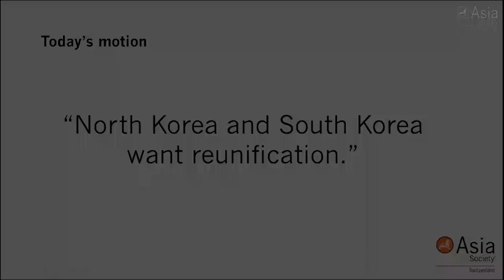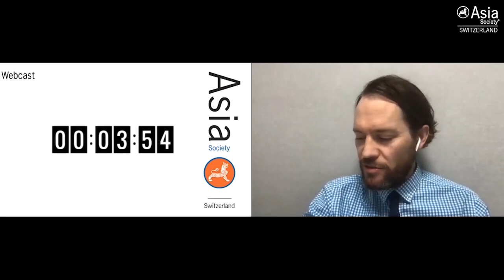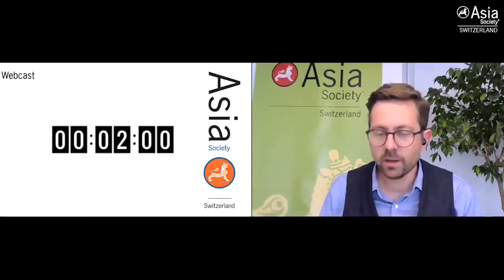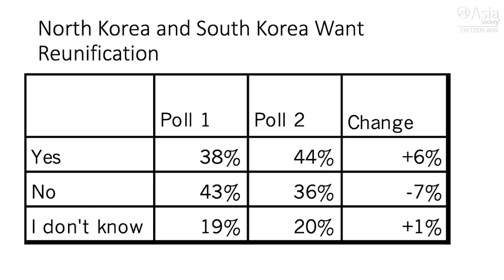Oxford Debate: Do North Korea and South Korea Want Reunification?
August 27, 2020 – Ji-Young Lee (American University), John Delury (Yonsei University), Sandra Fahy (Sophia University), and Steven Denney (University of Toronto) participate in an Oxford-style debate about whether North and South Korea want reunification. The conversation was moderated by Nico Luchsinger of Asia Society Switzerland. (56 min., 45 sec.)